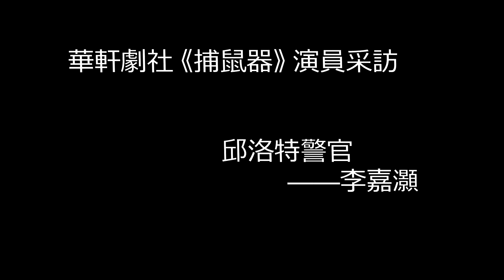《捕鼠器》角色介紹：邱洛特警官 -- 飾演者 李嘉灝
“你們之中有一個是凶手，現在我還不知道是哪一個，但是我一定會知道的。”